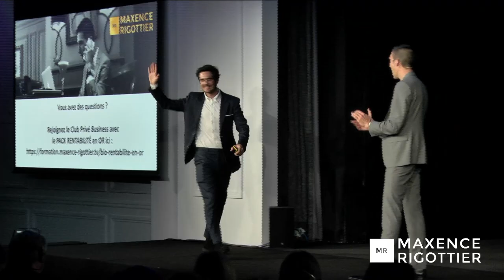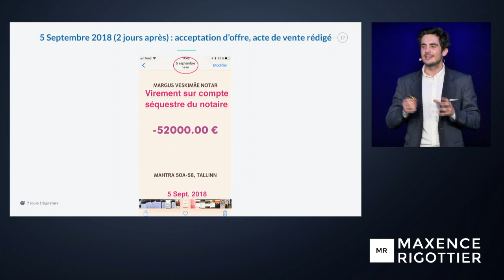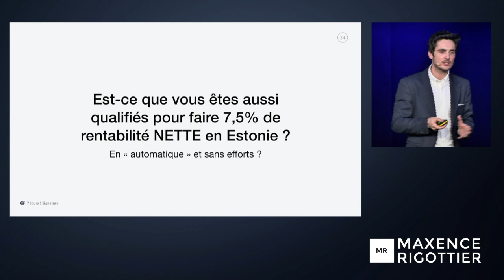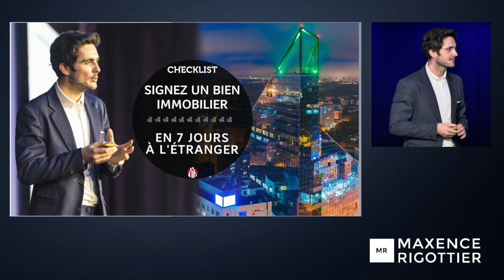Comment payer 0,5 % de FRAIS de NOTAIRE dans L'IMMOBILIER ?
Vous allez trouver dans cette nouvelle vidéo, mon intervention devant une audience d’entrepreneurs et d’investisseurs en feu à l’occasion du séminaire de Maxence Rigottier. Les réactions que vous verrez n’ont pas de prix

▬▬▬▬▬▬▬▬▬▬ RESSOURCES LIFEINVEST® ▬▬▬▬▬▬▬▬▬

▬▬▬▬▬▬▬▬▬▬▬▬▬QUI SUI-JE▬▬▬▬▬▬▬▬▬▬▬▬▬

Dans sa quête de solution pour payer moins d’impôts, accélérer son développement et sécuriser son patrimoine à l’étranger, Romain s’expatrie en Estonie en 2017: La Nouvelle Silicon Valley!

Depuis, Romain a lancé LifeInvest®, société de conseil basée à Tallinn qui a aidé plus de 300 personnes à bénéficier des avantages de l’Estonie et a facilité plus de 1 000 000 d’euros d’investissements grâce à ses offres irrésistibles d’accompagnement et stratégies de conseil novatrices.

En somme, Romain est le bâtisseur d’une opportunité inconnue à l’époque vis-à-vis d’un large public francophone, a contribué au développement général de cette opportunité à l’échelle internationale et a transformé une zone grise de l’industrie en une stratégie prévisible et réplicable.

Sa mission est de démocratiser l’entrepreneuriat et l’investissement à l’étranger. Romain accompagne ses clients vers une vie plus riche et plus épanouissante à travers des produits qui offrent la possibilité de voir plus grand, plus loin, et devenir la meilleure version de soi-même.

Avantages de l'Estonie:

Avantage 1 : rentabilités : 7% nette dans l’immobilier neuf.

Avantage 2 : frais d’acquisition réduits : 0,5% de frais de notaires !

Avantage 3 : imposition réduite : 20% sur les revenus fonciers. Zéro taxe d'habitation + éligibilité à la création d’une société en Estonie ( 0% d’IS sur les bénéfices réinvestis ! )

Avantage 4 : rapidité : il est possible de créer sa société et d’investir dans l'immobilier en 7 jours en étant bien accompagné.

Avantage 5 : proximité : 1h30 en vol direct de Paris.

Avantage 6 : sécurité : zone économique Européenne (€). L’Estonie est le pays le moins corrompus au monde.

Avantage 7 : croissance, et hausse des prix de l'immobilier. Pays aux taux d’endettement le plus faible d’Europe.